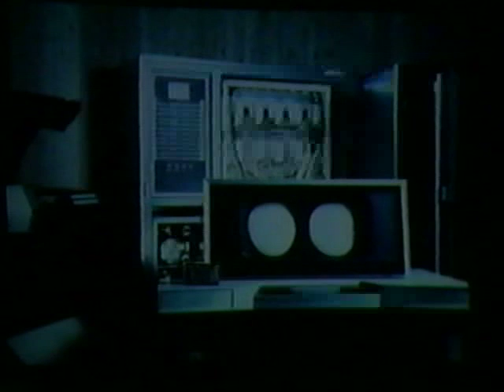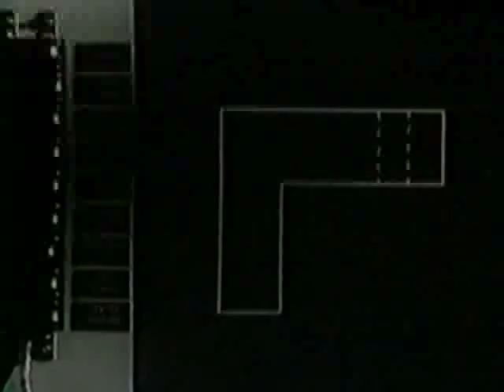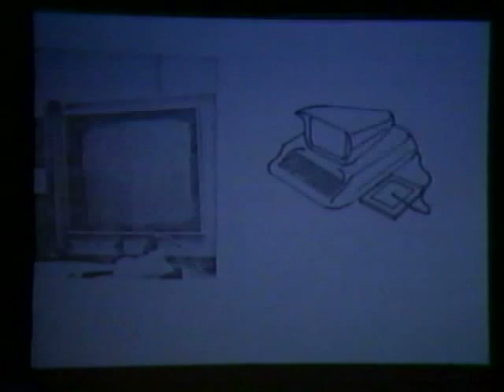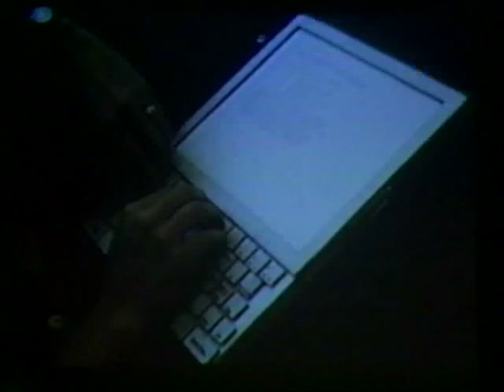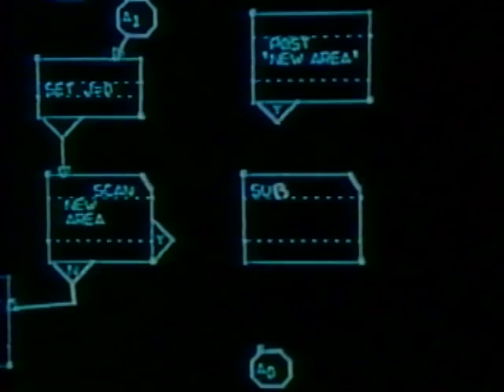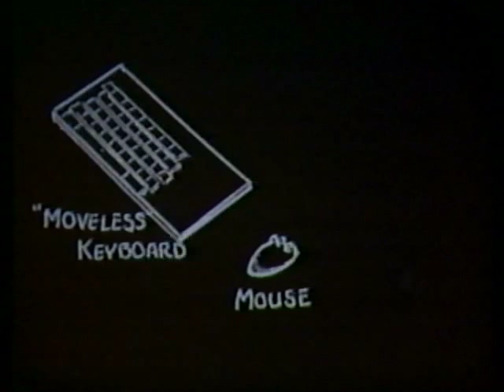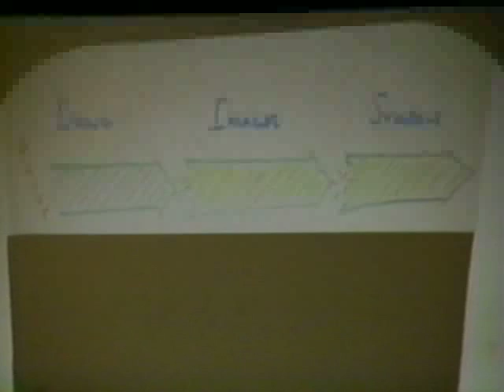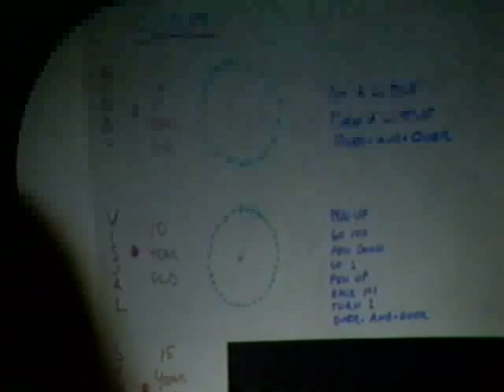The Dynabook/Past, Present and the Future part 1 (VPRI 930)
Alan Kay's talk at the History of Personal Workstation.